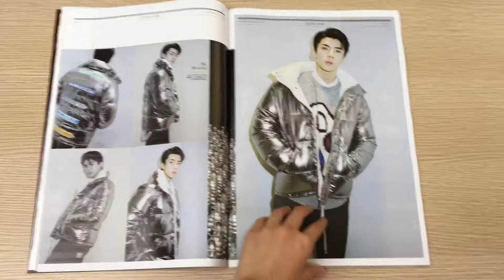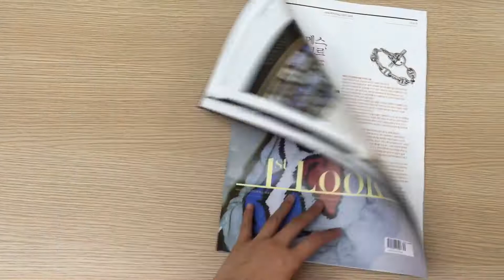Review : 1st look Sehun Cover